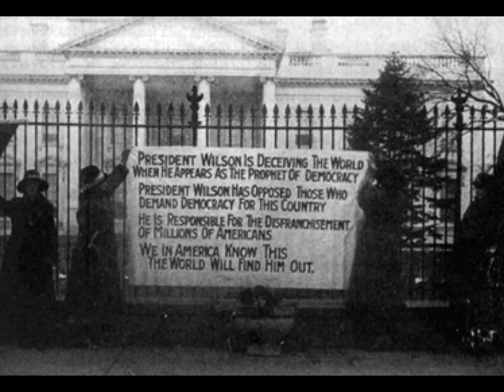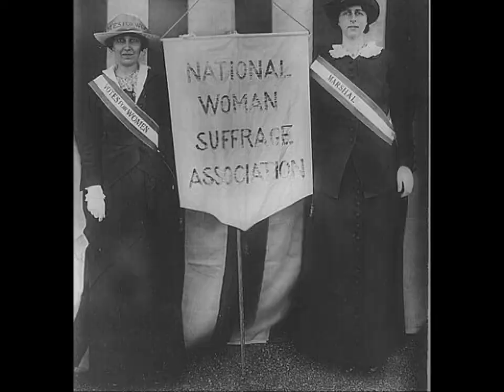Iron Jawed Angels